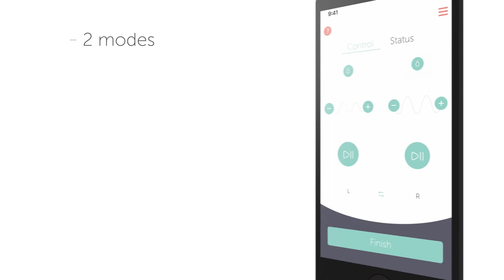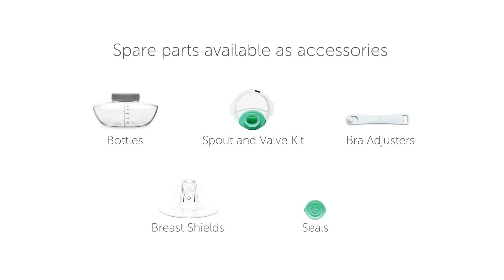Elvie Pump | Introducing Elvie Electric Breast Pump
This video by Elvie introduces the Elvie Electric Breast Pump, the world's first silent breast pump!